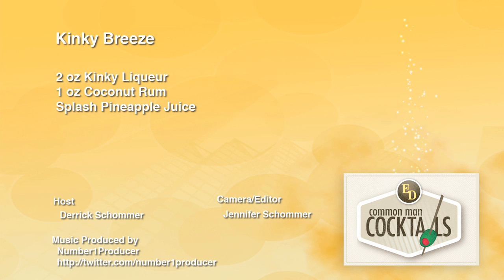How To Make The Kinky Breeze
One more easy to make cocktail using Kinky. Three ingredients and nothing but flavors and taste to enjoy. Lovely little cocktail. Recipe: 2 oz Kinky Liqueur, 1 oz Coconut Rum, Splash Pineapple Juice